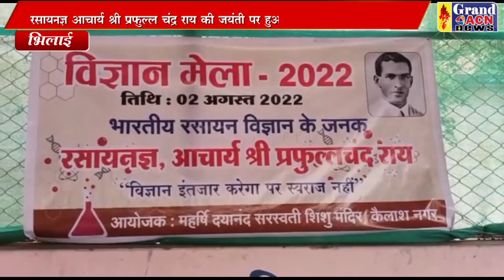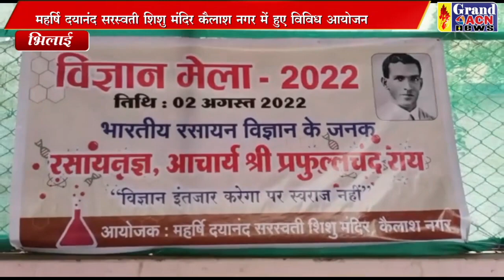विज्ञान मेला Santosh Sharma